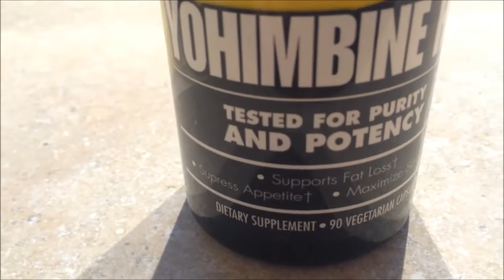Pull Workout & Posing